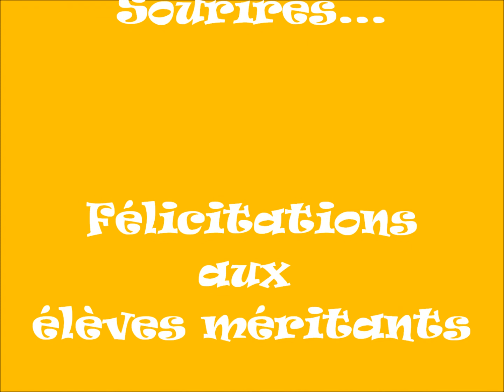Bingo Septembre 2013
Activité récompense du mois de septembre 2013 à l'école Notre-Dame de St-Jérôme